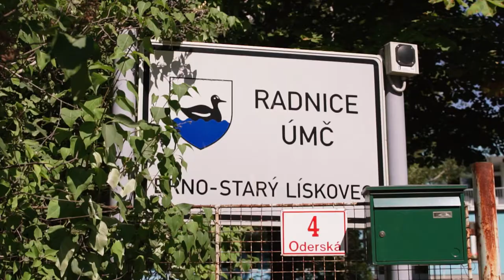Ve Starém Lískovci máme odvahu dělat, co je správné!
Letos kandidujeme poprvé i ve Starém Lískovci‼️ A vlétli jsme do toho opravdu po hlavě. 🚴‍♀️

Jakou změnu přinášíme❓Co v Lískovci změníme❓Kolik stromů vysadíme ❓

Mrkněte na naše video 👇👇

Priority pro Starý Lískovec:
👉 otevřený a přívětivý úřad
👉 participace
👉 péče o zeleň
👉 bezpečnost a bezbariérovost
👉 kvalitní školy a školky
👉 transparentní finance

Pokud chcete naše starolískovecké kandidátky a kandidáty potkat naživo, sledujte jejich FB 👈 a nenechte si ujít jejich připravované akce 🚲🛴🛹🍻☘️🪴